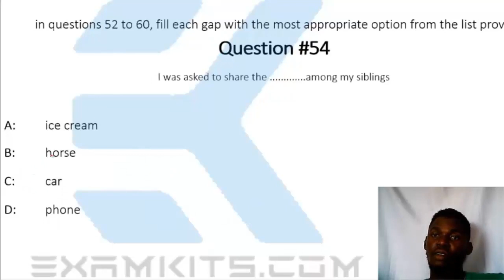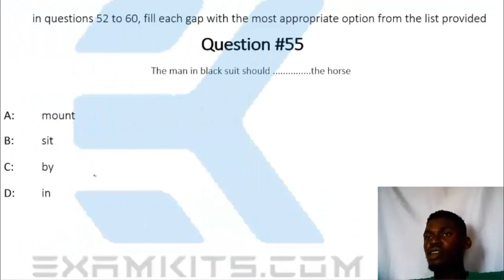JAMB CBT English 2020 Question 51-55 (Answers)